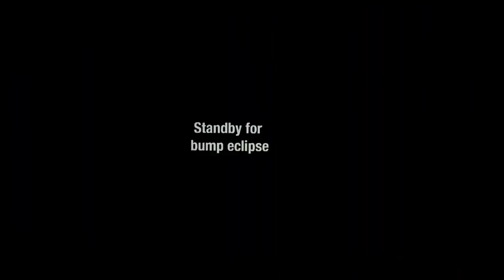Fuzzy Door Productions/20th Television (2007)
From Family Guy on Adult Swim.